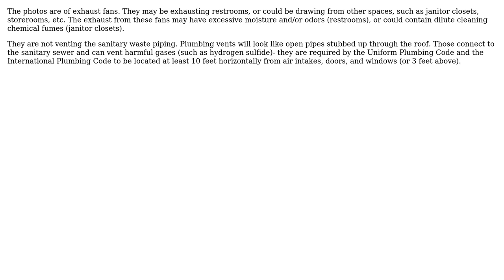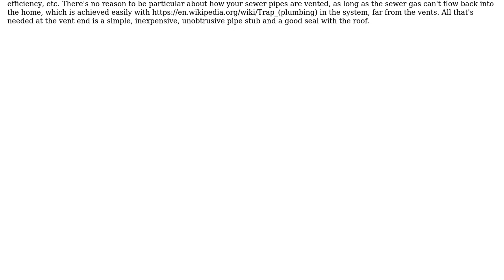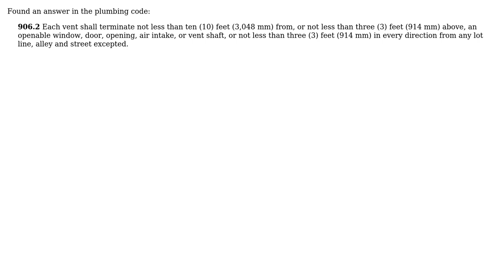Engineering: What type of exhaust is vented from the rooftop of this apartment? (3 Solutions!!)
Engineering: What type of exhaust is vented from the rooftop of this apartment?

With thanks & praise to God, and with thanks to the many people who have made this project possible! | Content (except music & images) licensed under CC BY-SA | Music | Images & others | With thanks to user Scott B user Question user Air and the Stack Exchange Network Trademarks are property of their respective owners. You are responsible for your own actions.